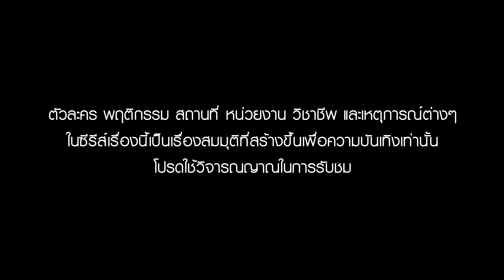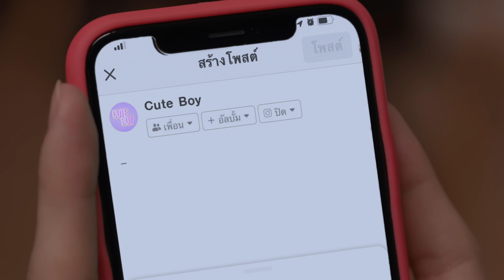[Eng Sub] ฟ้าลั่นรัก FahLanRuk The Series | EP.6 [1/3]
"ฟ้าลั่นรัก" FAHLANRUK The Series
เพื่อนทางกาย...ที่ไม่คิดจะผูกพันทางใจ  แต่เรื่องของ "หัวใจ"...ใครจะไปห้ามได้
Physically attracted friends, with no anticipation for "emotional bonding"
Still the matters of "Heart" No one can Deny.

ผลิตโดย : บริษัท เซฟ สตูดิโอ จำกัด
ควบคุมการผลิต : กู่ เอกสิทธิ์ ตระกูลเกษมสุข
กำกับซีรีส์ : ฉิก สกล เตียเจริญ , เค ไชยณรงค์ แต้มพงษ์

- “ฟ้าลั่น” รับบทโดย “ต้นข้าว” ชยุตม์ นิติชาคร IG: chayuthn
- “เชอเบท” รับบทโดย “เจมส์” ธนบูรณ์ วิศว์รุ่งโรจน์ IG: jameswisx
- “ปิง (ปิงโง่)” รับบทโดย “ริว” ดนุดล สุรณาภรณ์ชัย  IG: ryu_danudol
- “แท๊ป” รับบทโดย “เก้า” สิรวิช สุวรรณรัตน์ IG: kkaaoobob
- “ปริ๊นซ์ (หนูก๊อง)” รับบทโดย “ต้อง” พิรุฬห์วัฒน์ วรรณสอน IG: tong.ton9
- “เกียร์” รับบทโดย “วิน” กิตติพนธ์ โชติจิรนันท์ IG: wiinktp
- “ต้าร์” รับบทโดย “ยิ้ว” วาริ อติอานนท์ IG: yiwwari
- “พริ้ง” รับบทโดย “เฟิร์น” สิริกร คูณาภินันท์ IG: baifernsirikorn

Ryu Danudol - แค่ให้ฉันได้รัก (Friend Indeed) Ost.FahLanRuk The Series [Official MV]
Dunk Phunkorn - เชื่อในเธอ เชื่อในรัก Ost.FahLanRuk The Series [Official Lyrics Video]